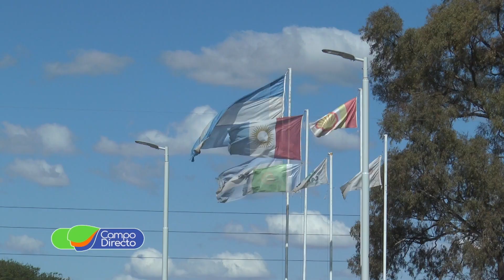Cappri Hermanos ofrece nuevos servicios en Sinsacate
Conocemos en Sinsacate todas las ventajas de “Shell Agro Service”... Innovación, atención y servicio…